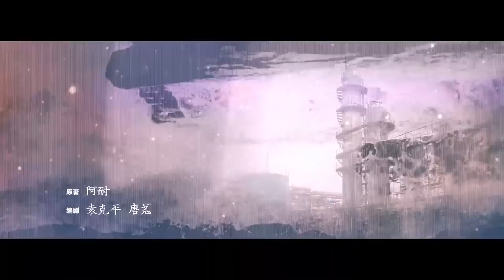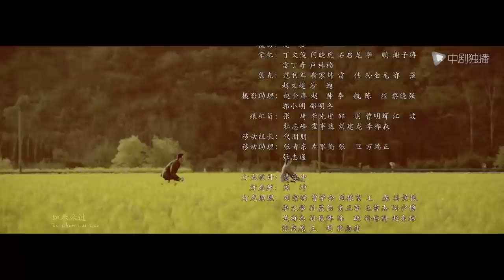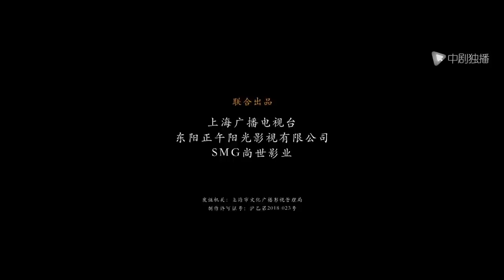大江大河 24（王凯、杨烁、董子健、童瑶 领衔主演）